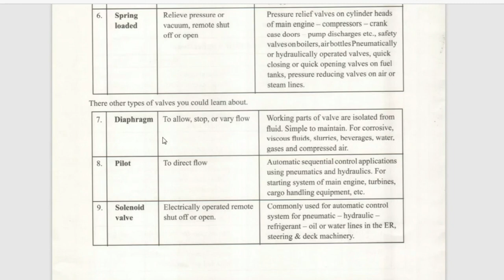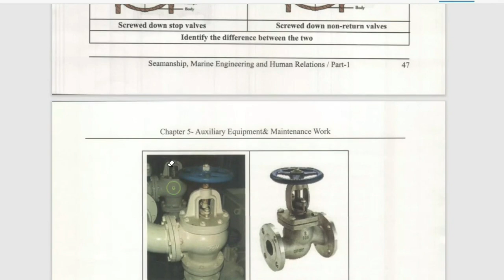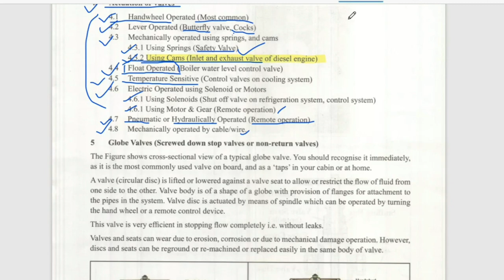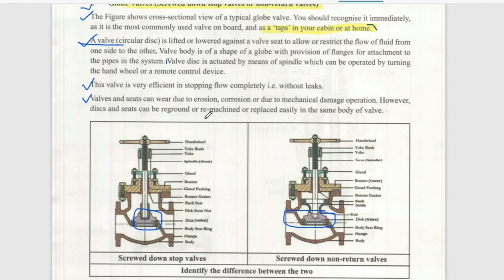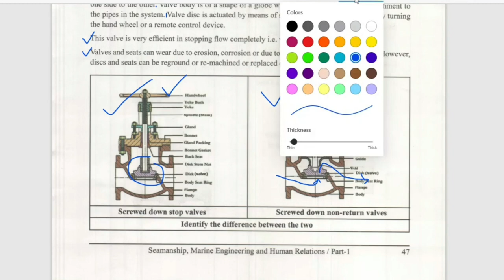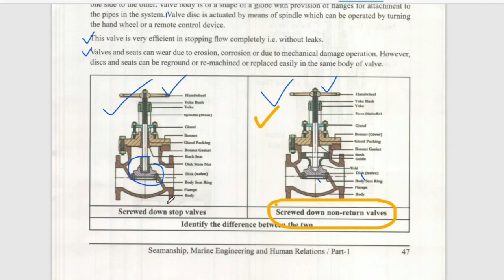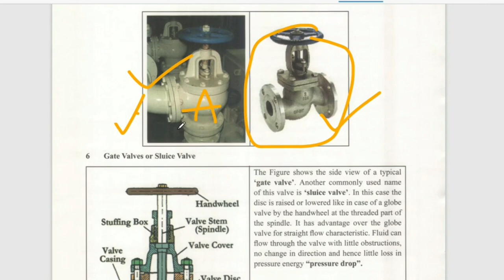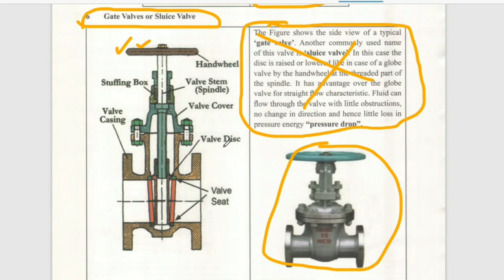Marine Engineering Knowledge II Auxiliary Equipment II GP Rating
In this video we will study about the chapter 5 auxiliary equipment. we will learn about the different types of actuators of valves and also we will study about the working principal of the globe and gate valve.
CENTRIFUGAL PUMP
Credit for intro and outro music:
Rock Angel by Joakim Karud